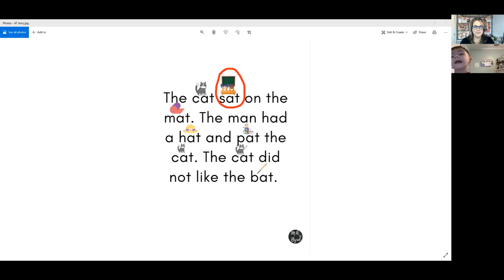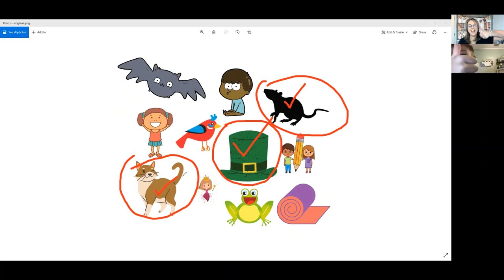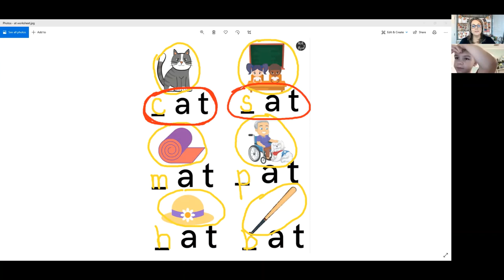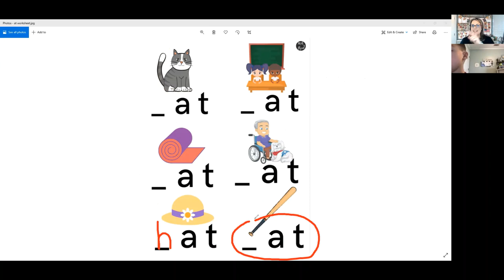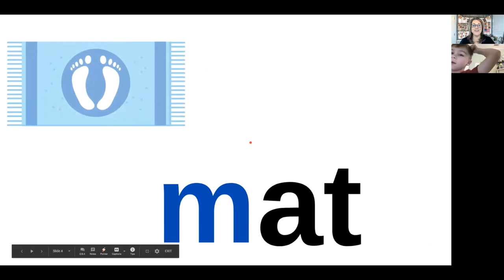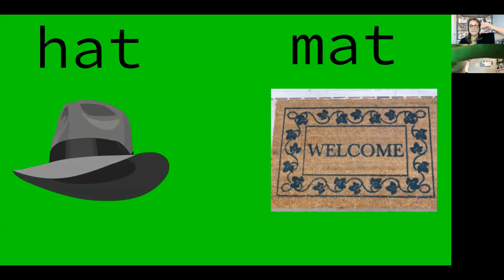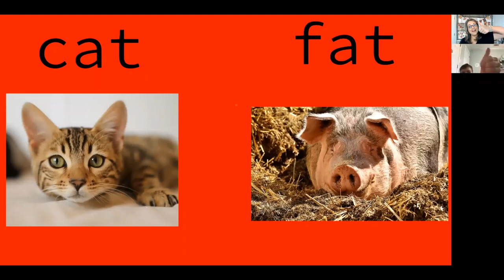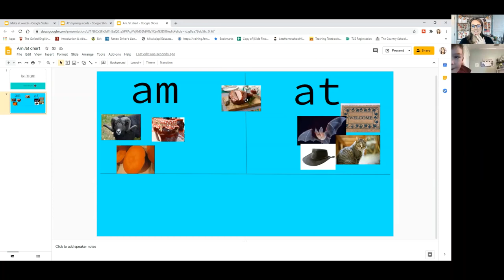Outschool Sample Class: My Ongoing Beginning Reading Class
OUTSCHOOL:
Get my OUTSCHOOL freebie here: (Think-Through Guide to Creating Outschool Classes)

We offer once a week coaching via Zoom as well as FB LIVES to answer your questions!